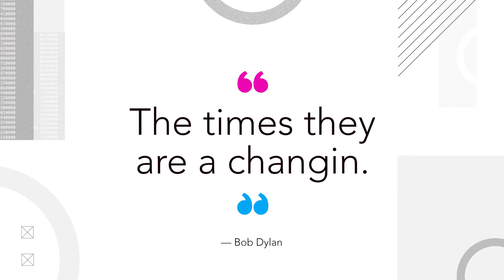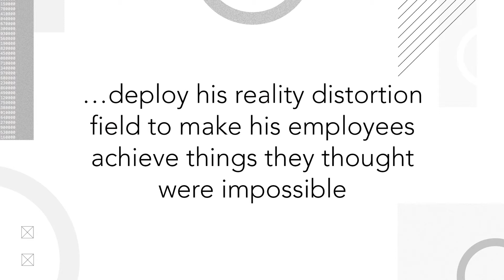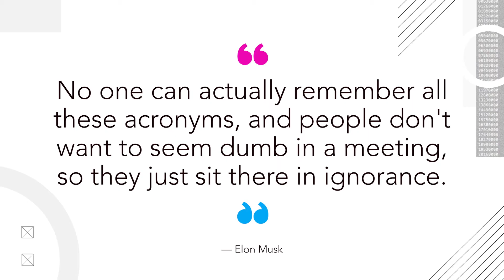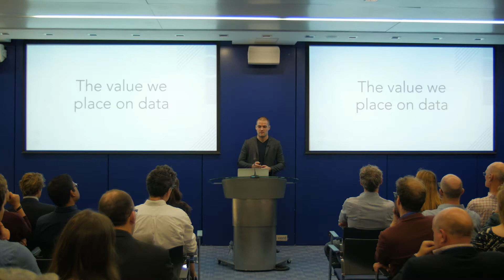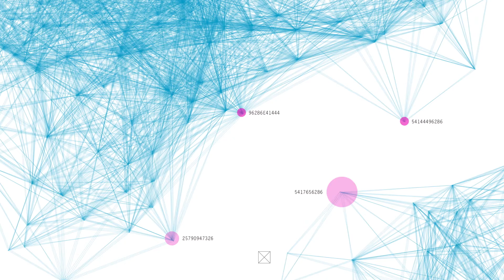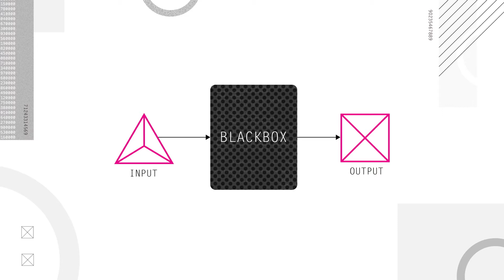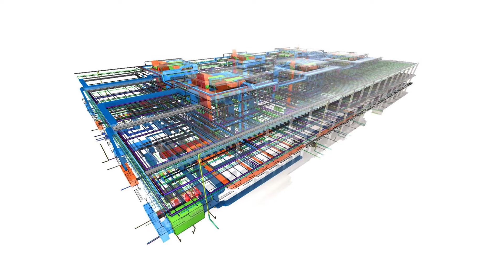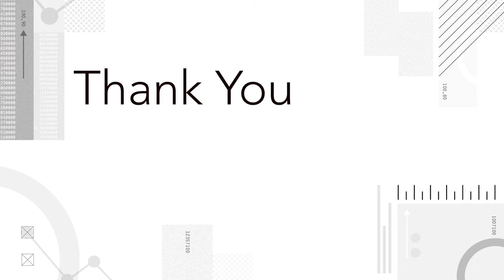The times they are a changin'